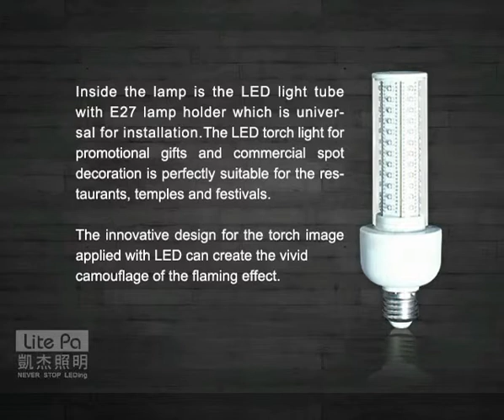Brief intro of the LED Torch Light-AM0AQ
Designed by Lite Pa Co.,Ltd. Torch Light Bulb E27 Matched；
The LED torch light for promotional gifts and commercial spot decoration is perfectly suitable for the restaurants, temples and festivals.
The innovative design for the torch image applied with LED
can create the vivid camouflage of the flaming effect.